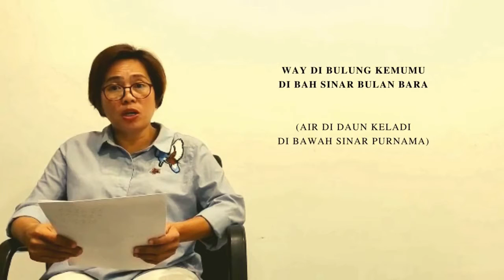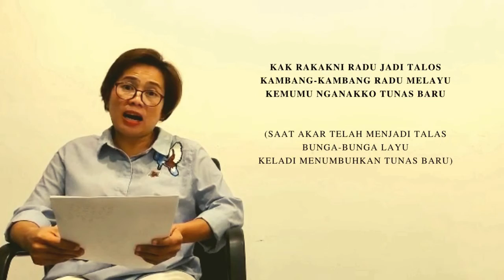Baca Puisi Bahasa Lampung | Kemumu | Iin Zakaria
Kemumu

sang degok way mehema di unggak bulung
kemincak kedugok di bah pampang
kekati langui di pingger-pingger kulam
batu alom dibi manom

way di bulung kemumu
di bah sinar bulan bara
numpang liyu
kadu ya gugor di batu alom
mak dapok mesaka aga tigaga

kak rakakni radu jadi talos
kambang-kambang radu melayu
kemumu nganakko tunas baru

2013

Terjemahan bebas

Keladi

Setetes air terperangkap di atas daun
Seekor katak mengantuk di bawah ranting
Berudu berenang di pinggir kolam
Batu hitam sore hari

Air di daun keladi
Di bawah sinar purnama
Numpang lewat
Lalu ia jatuh di batu hitam
Tak bisa menetap

Saat akar telah menjadi talas
Bunga-bunga layu
Keladi menumbuhkan tunas baru

2013

(Diambil dari buku kumpulan puisi bahasa Lampung, Suluh, terbitan Lampung Literature)

Tentang pembaca puisi:
Iin Zakaria lahir pada 24 April 1977.
► Anggota Komite Teater Dewan Kesenian Lampung (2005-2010)
► Pengasuh Program ANAK CERIA Produksi TVRI Lampung
(2015 s.d sekarang)
► Produser Film (2015 s.d sekarang)
► Actris (1992 s.d sekarang)
► Penulis (1996 s.d sekarang)
► Fasilitator Yayasan Pendidikan Astra Michael D Ruslim
Wilayah Lampung (2017 s.d sekarang)
► Storyteller (2002 s.d sekarang)
► Produser beberapa Film (2015 s.d sekarang)
► Fasilitator Kelas Film SMKN 8 Bandar Lampung
“Gerakan Seniman Masuk Sekolah (GSMS)” (2017)
► Narasumber dan Juri Dalam Berbagai Kegiatan Seni dan Pendidikan
di Lampung Maupun Nasional (Juri Lomba Baca Puisi Peksiminas 10,
Juri Monolog FLS2N 2020, Borobudur Bercerita, Penutur Nusantara
bersama Ayo Dongeng Indonesia dll)

FILMOGRAPHY
► Pemeran Ibu dalam Film “ANAK ALANG-ALANG”
(Produksi TVRI Lampung, 2013)
► Sebagai Perempuan dalam Film “PEREMPUAN DI SEBERANG MEJA”
Sutradara Ade Suryani (Pemeran Pendukung Wanita Terbaik,
Dharmajaya Film Festival, 2013)
► Pemeran Ibu dalam Film “SAHABAT ALAM”
(Produksi TVRI Lampung, 2014)
► Sebagai Dukun dalam Film “Host” (2013) karya Sutradara Aji Aditya
► Pemeran Ibu dan Co Produser dalam Film “AGUS dan AGUS” Karya
Sutradara Aji Aditya (Official Selection Ha Noi International Film
Festival, November (2016
► Astrada dan Penulis Naskah dalam film “HOW CAN I HELP YOU”
Karya Sutradara Aji Aditya (Vietnam, 2016)
► Sebagai Mak Warung dan Produser dalam Film “RUN BOY RUN”
Karya Sutradara Aji Aditya (Official Selection Balinale International
Film Festival 2018)
► Sebagai Acting Coach dalam Film “And That What Marriage Is”
Karya Sutradara Aji Aditya (Official Selection Jakarta Film Week, 2021)
► Script Writer dan Pemeran Ibu “SERIBU TERUMBU MASA DEPAN”,
film pendek Pelangi Anak Indonesia TVRI (Official Selection Piala
GATRA TVRI, 2020)
► Produser dan Penulis dalam Film “SERDAM –The Death Wistle-)
Karya Sutradara Dede Safara (Movie Lab, 2022)
► Co Produser dalam Film Dokumenter “IKHAU –Warahan Tiyuh Suluk-“
Karya Sutradara Ruth Marini (Ruang Kala, 2022)
► Script Writer di berbagai Produksi Sinetron MNC TV dan MULTI VISON
PLUS (2018 s.d sekarang)